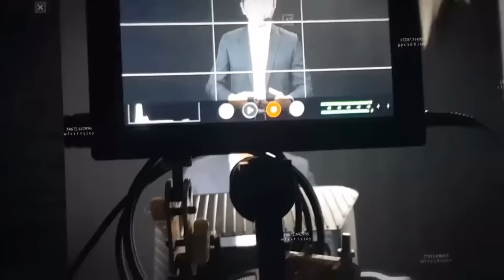DIA DE HISTORIA: JUNTADA CON UN DESCONOCIDO